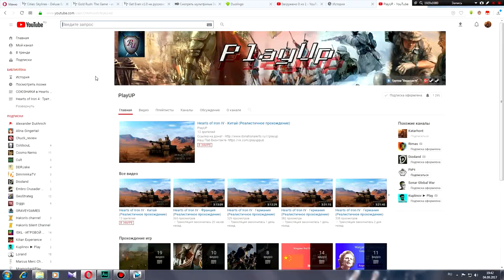ФИНСКАЯ ВОЙНА! Hearts of Iron 4 - Третий Рейх №11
Прохождение Hearts of Iron 4 с модом Darkest Hour за Третий Рейх на максимальной сложности. Сможет ли Германия выжить и стать властительницей Евразии?